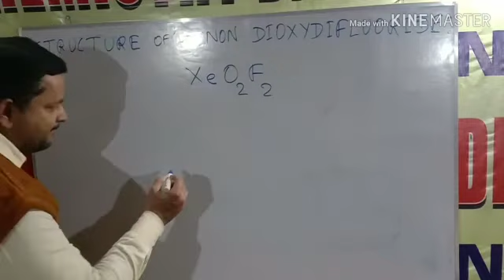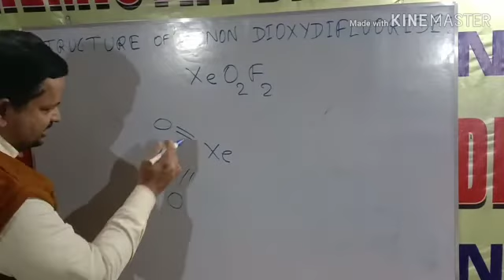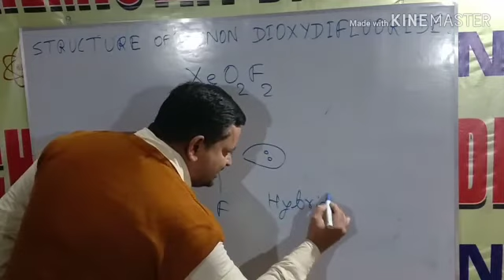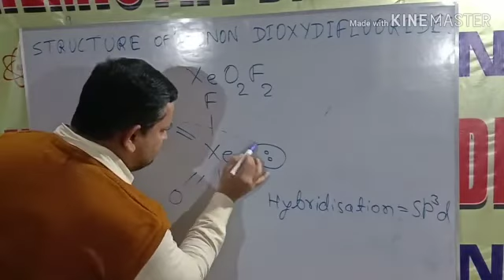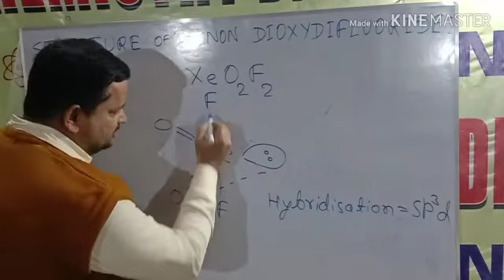Structure of XENON DIOXYDIFLUORIDE XENONOXYFLUORIDES Xll, p block elements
Inorganic chemistry specially for class 12 and competitive exams